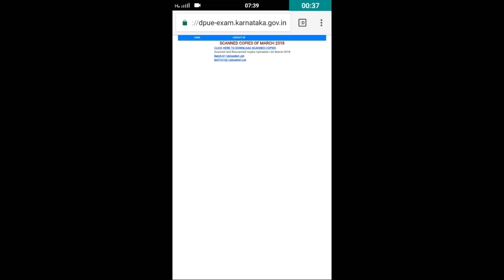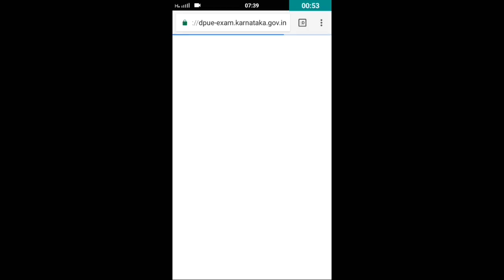Scanned copy batch 02 is released in puc board website 2018|Karnataka pUC 2nd Year